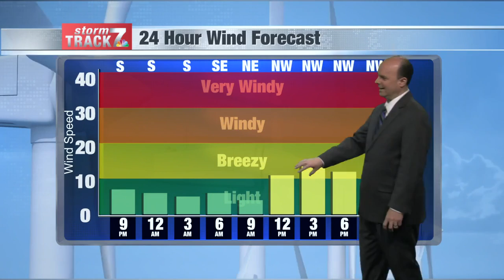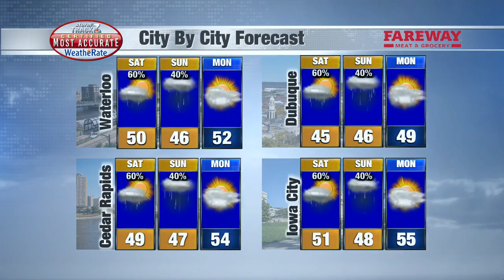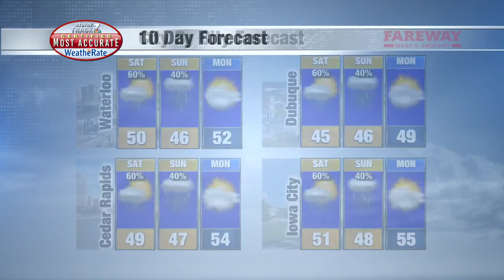Fri Eve Weather 4/1/22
Rain/snow tonight and Saturday morning